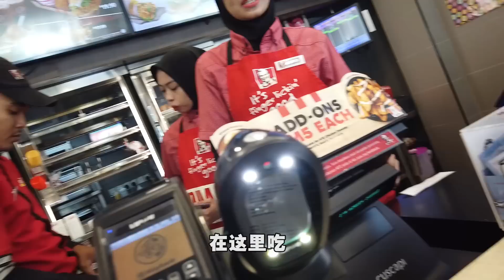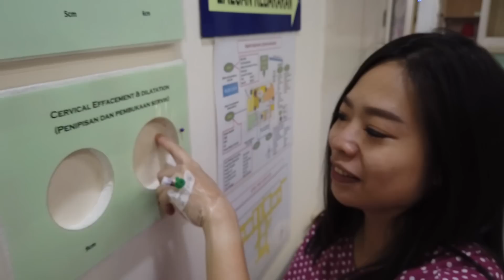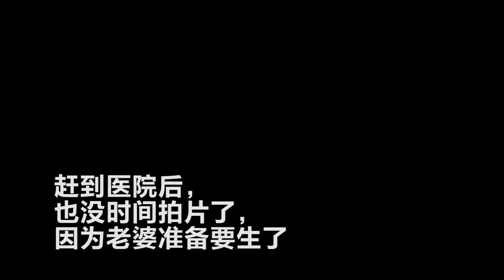《北西八地-VLOG》生產全記錄，我敢說一輩子最期待的一天，終於到來了！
從去年十月開始知道老婆懷孕後，一眨眼的時間就到了預產期
但是女兒卻沒有準時報到，反而遲了兩天才出現！

但是也沒關系，最重要的就是健健康康，平平安安的出世那就比什麽都重要了！
這四天三夜的生產過程，對我們兩位做爸爸媽媽的是有點辛苦
但更多的是幸福~~~

跟大家介紹我可愛的女兒，關欣樂！
多多指教！！